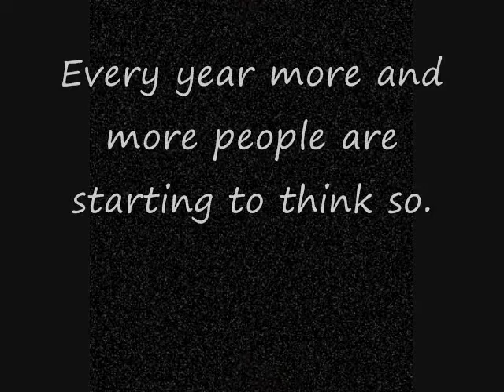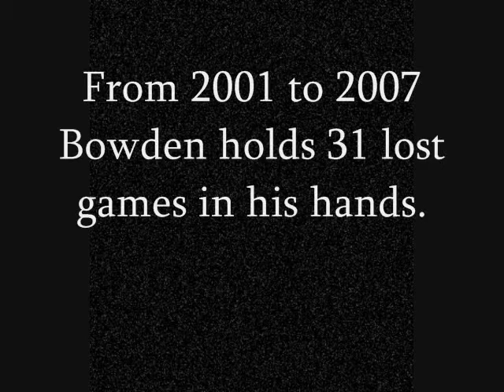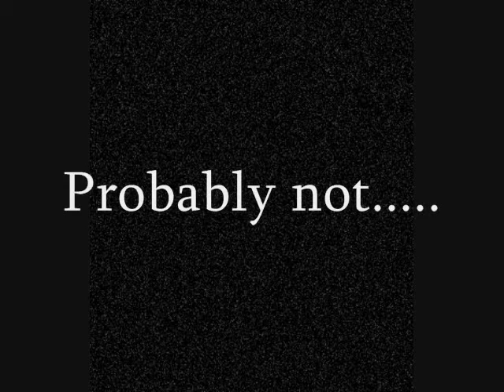Bowden Video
Bobby Bowden pictures